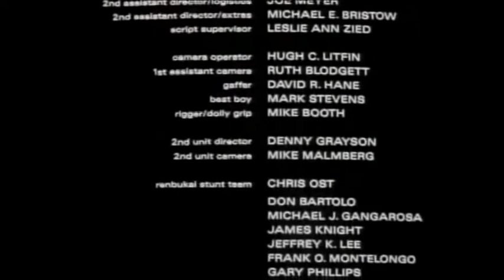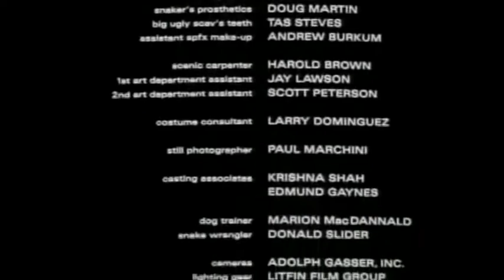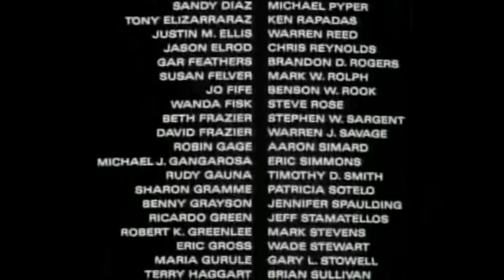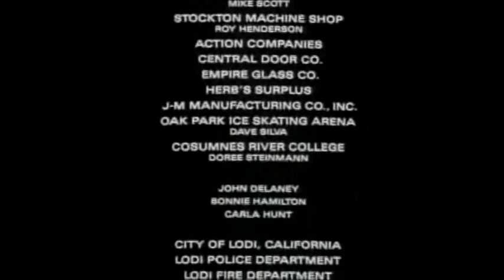Unknown Song (OST "Karate Cop" - 1991)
The final credits of the film "Karate Cop" (1991) present a good ballad performed by an unknown singer. The song's name is probably "Forever", but there is no credit for the woman who sings. If anyone knows the name of the song and the singer, please write in the comments. Thanks!